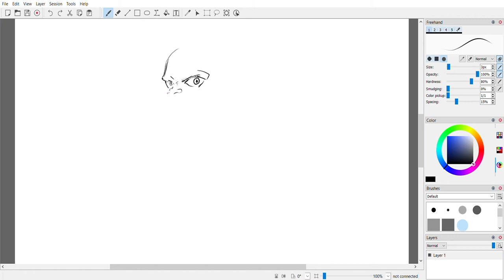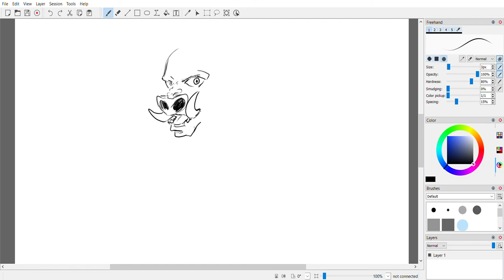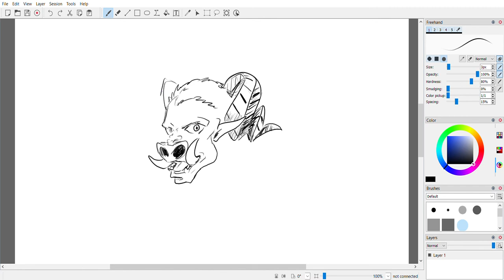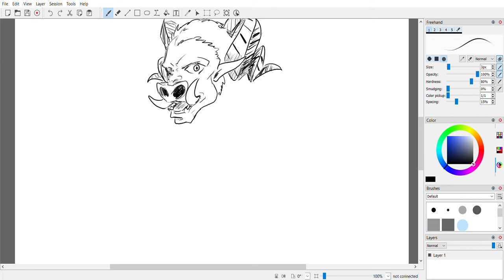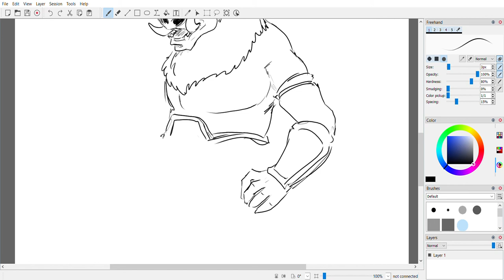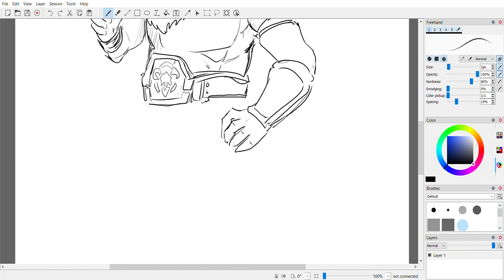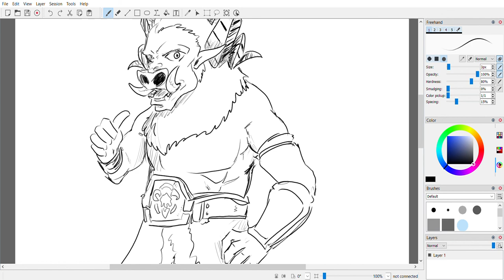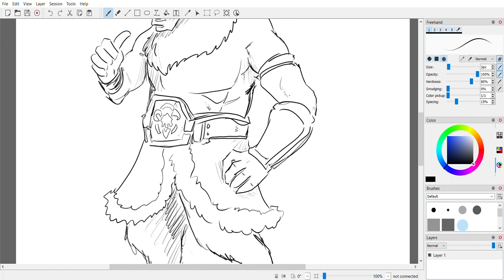Homebrew Freedraw: Faenur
Hi there, I do free, simple (and crappy) art for homebrew DnD races when I feel like it.